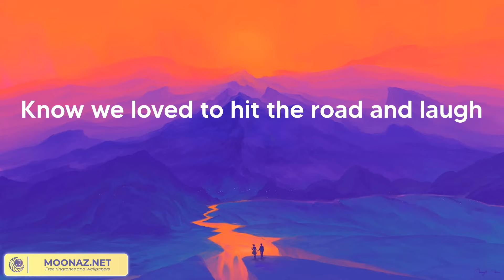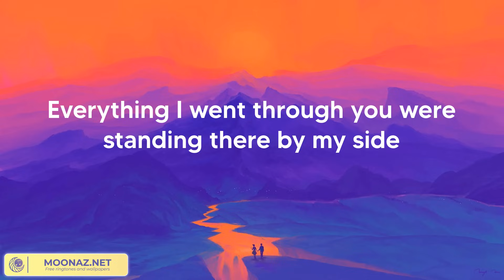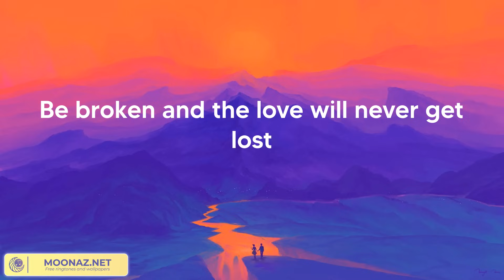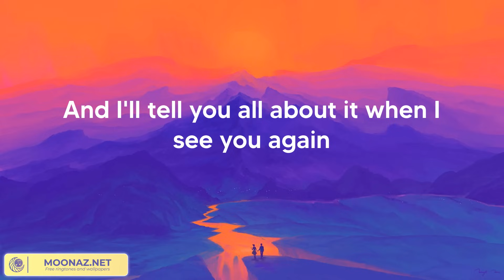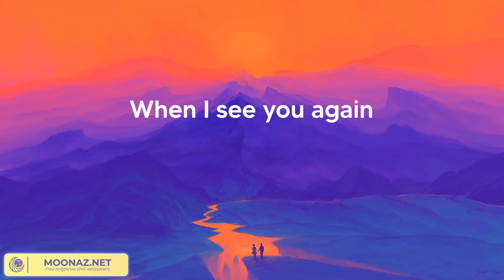Wiz Khalifa - See You Again (feat. Charlie Puth) (Lyrics)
Wiz Khalifa - See You Again (feat. Charlie Puth) (Lyric Video)
Wiz Khalifa - See You Again (feat. Charlie Puth) (Lyrics 2023)